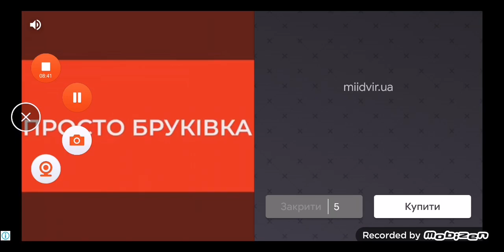Playing My Talking Tom Friends Pt 112